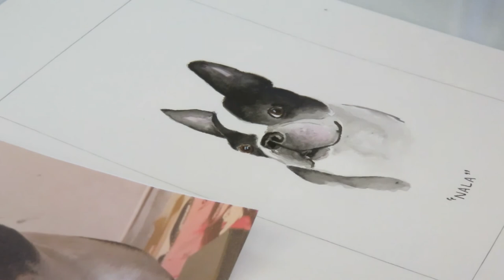Nala Process Illustated Water Colour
Okay, here it goes ~ First Video done and dusted! (Eeeekk!) I did my best to not include myself in this video but ended up with 4 seconds spare and after cutting down from 30 minutes to 5 minutes - I decided to make a cameo appearance rather than replacing cut footage ☺️

Watercolour process of illustrating Nala Moonbeam ~ Ruler of all hoomans and founder/leader of the @bostenterrieractiongroup (BTAG) based in Durban.

Nala passed over the rainbow bridge earlier this year and to honour her mom, Yulinda Noortman, I Illustrated Nala to soon join Whistler, who also passed late last year.